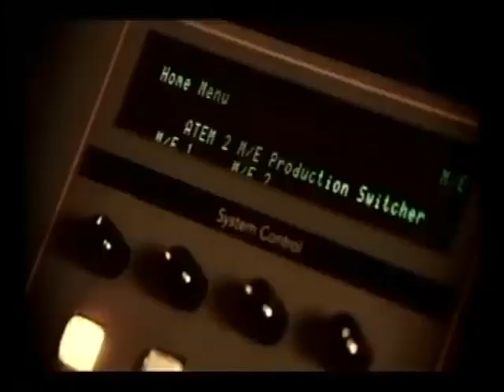Assyrian Today Network TV, program for Aug 16 2019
Assyria Today Network TV Progra for Aug 16 2019
My guest this week on Assyria today Network young Assyrian talented Artist Nahren Youkhna